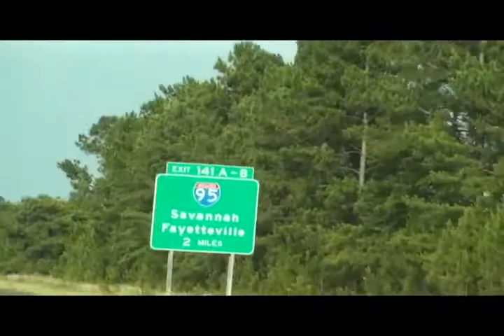Ca$h Makin Ca$h Part 2 Tv SHow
MAKIN CA$h DTP DMS DM$ DTp AUGUSTA RAPPERS YUNG CA$H C.A.$.H Live Performances ANd My TV SHow Ludacris